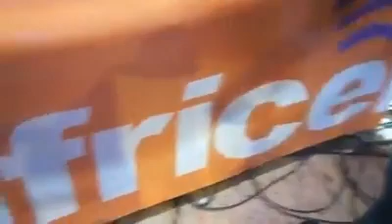Moses Golola vs Umar ssematta where Golola lost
@freedom city